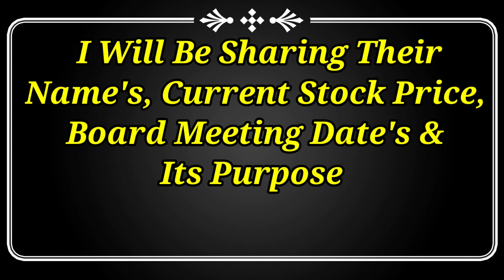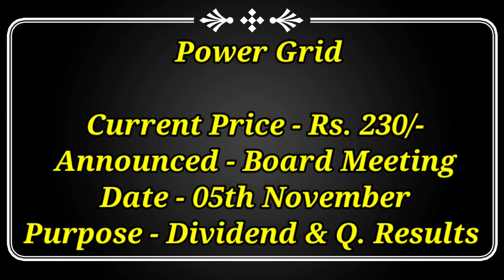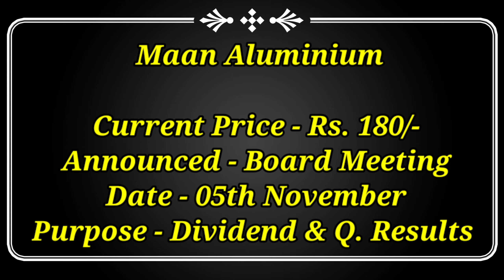7 Stocks Declared High Dividend With Buyback 🔥 Upcoming Highest Dividend BuyBack of shares 2022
7 Stocks Declared High Dividend With Buyback 🔥 Upcoming Highest Dividend BuyBack of shares 2022

dividend stocks November 2022,
November dividend stocks,
bonus dene wale shares 2022,
stock split in November 2022,